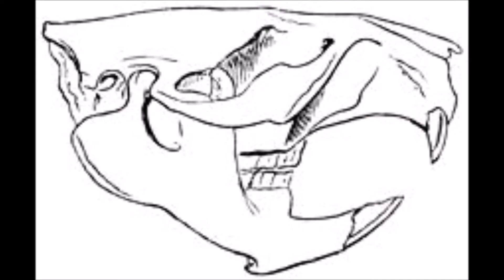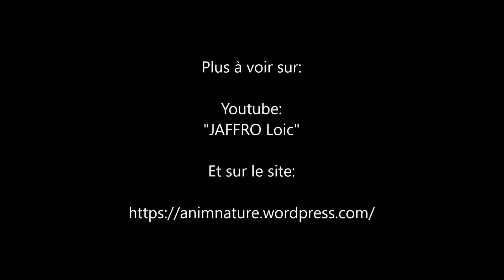Traces et Indices de présence du Castor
petite vidéo rapide sur une berge de Loire à l'automne 2020 pour mettre en évidences les différentes traces et indices de présence du Castor